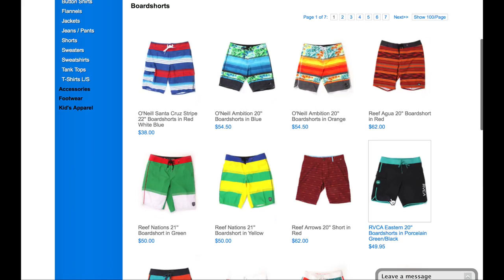Shred Show - Chris Ward, Kolohe Andino and a new shortboard from Mayhem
(more below)

Cant find this board near you? The internet can help. See v2 sb dims available for shipping in Surf Ride's store

Yadin x Smith x Lowdown

This giveaway is international and will end on May 29th, 2014. One winner will be randomly selected to win a $35 gift card and contacted directly via YouTube message. Good luck!

Thank you ...Lost for giving me this board for free. All opinions are my own.